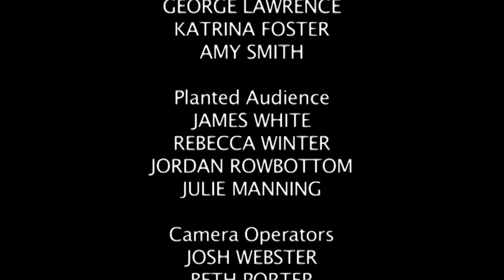Bucks New University "Bare All" Flash Mob - the OFFICIAL video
Dissertation performance created and directed by Adem Andress (third year Performing Arts student at Buckinghamshire New University).

The flash mob took place at 1:40pm on Thursday 17th May 2012 on the Gateway concourse at Bucks New University, High Wycombe.

This was an experimental piece, combining art installation and performance art into a flash mob. The music used was an experimental piece called "Crystallize" by Lindsey Stirling.

Huge thanks to all those who participated and came to watch on the day.

This song features on Lindsey's debut album which is amazing!